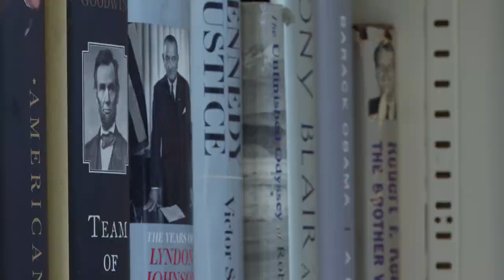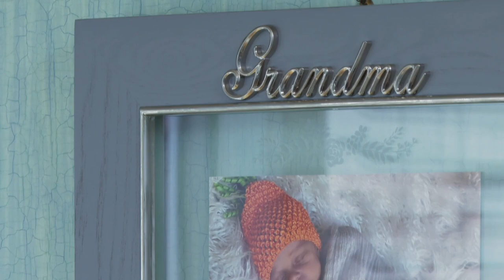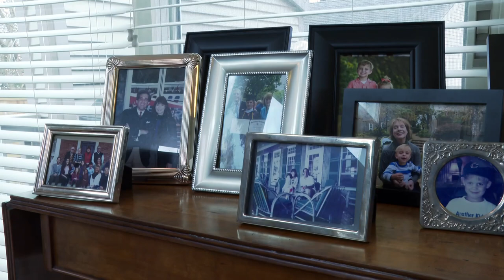Former First Lady of Louisville shares her continuing love for the city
As First Lady, Madeline Abramson kept the secrets while Jerry worked through the issues.